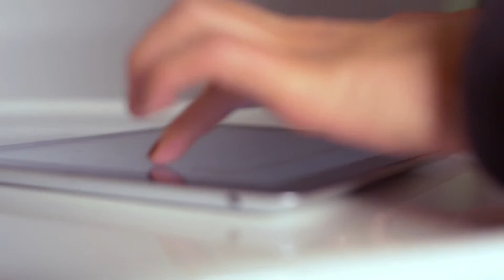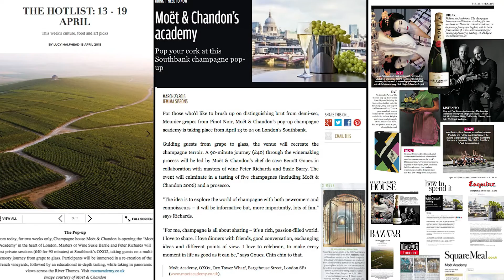Moet Academy 2015 Highlights